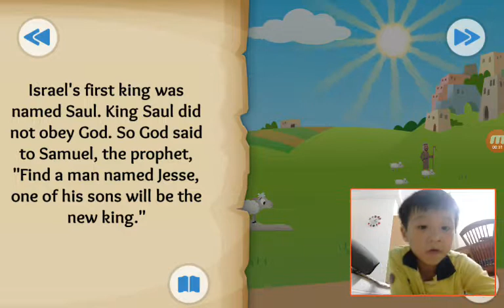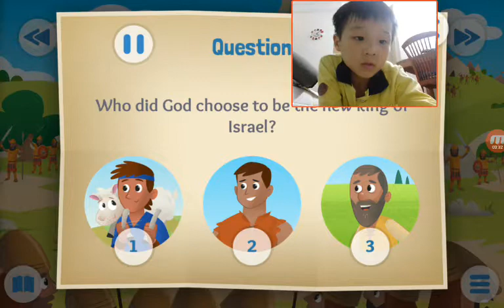‹Kids›Soo：Wonderful Bible Story‹성경이야기›– Stones, Slings, and Giant Things about David and Goliath